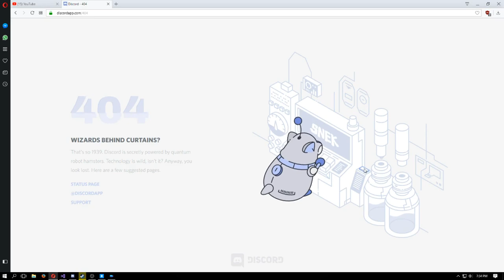Cool hidden discord game [snake]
Discord has hidden a game in their 404 not found page!